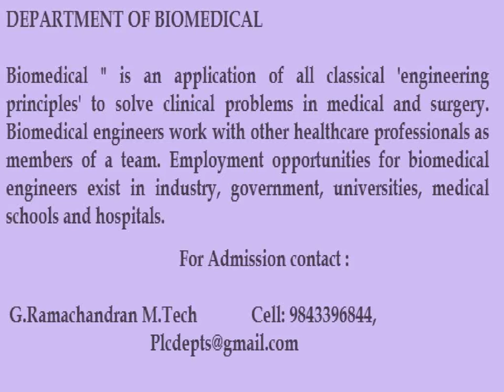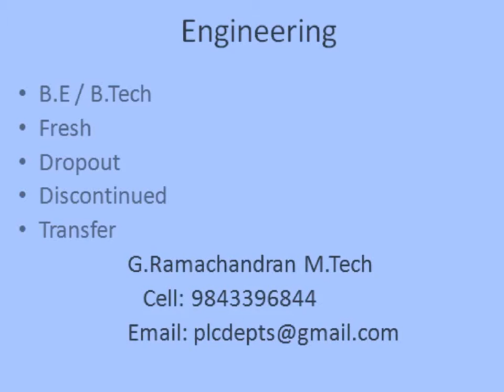Admissions In Engineering Colleges IIT,NIT ,How to Get Success in Engineering @B.E semester Exam ?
Admissions In Engineering Colleges - IIT,NIT, India

How to Get Success in  Engineering B.E / B.Tech   semester Exam...?